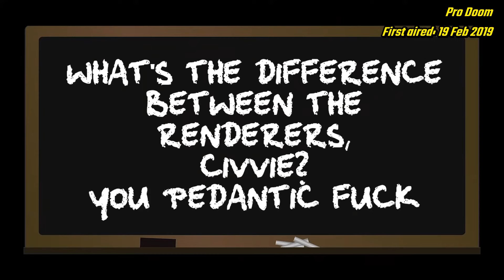The MOST Bingeworthy Doom Playlists You MUST Watch!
Heh-heh, click bait, lol. Wake the heck up, Doomers, it's time to binge.

Thank you all for the amazing content. :)
Have some chapters:
00:00 Intro
00:47 Sunlust by Vytaan
01:21 SWTW by decino
02:00 Capybara by Brainfreeeeeze
03:04 Nostalgia by LBF
03:34 Cyberdreams by Beefgee
04:10 CFPDWC by Clippy
04:55 Eternal Doom by Coincident
06:01 Pro Doom by Civvie
06:59 Outro

CREDITS:
The movie at the start is "Brain Dead" (1992) by Peter Jackson. Yes, THAT Peter Jackson. The guy who made this made Lord of the Rings. Crazy.

MIDIS IN ORDER:
End of the Line by Tristan Clarke
MIDI rendition of "Water World" from Donkey Kong Country 3 (Eveline Fischer?)
Encased by Jimmy Paddock
A Plum For All by Lightning Bolt Forever
Conductor by Jimmy Paddock
Mist At Dawn by Jimmy Paddock
Neighbouring Tribes by stewboy
How'd I Do? by Lee Jackson
The Origin by Tristan Clark